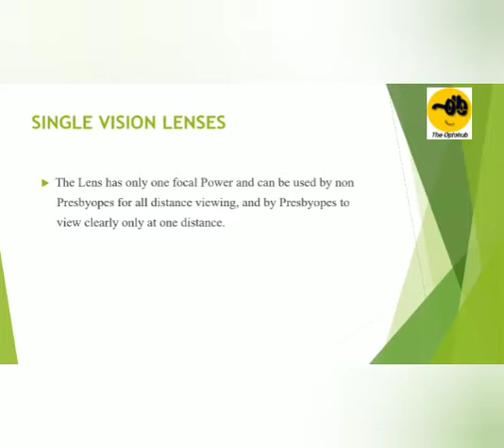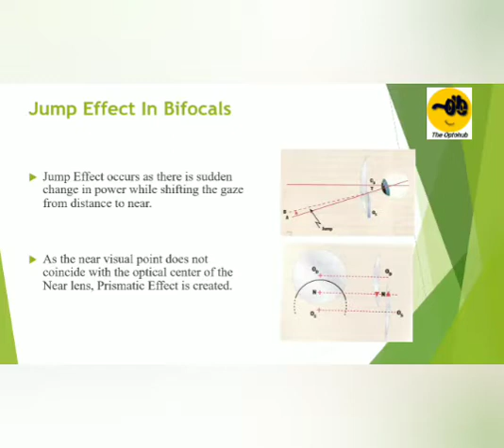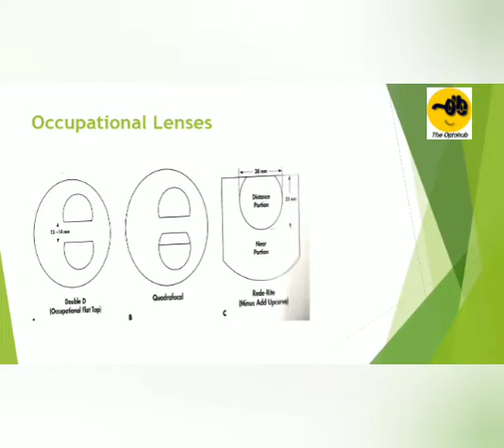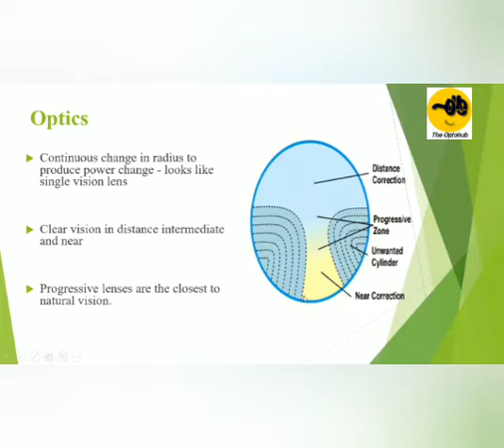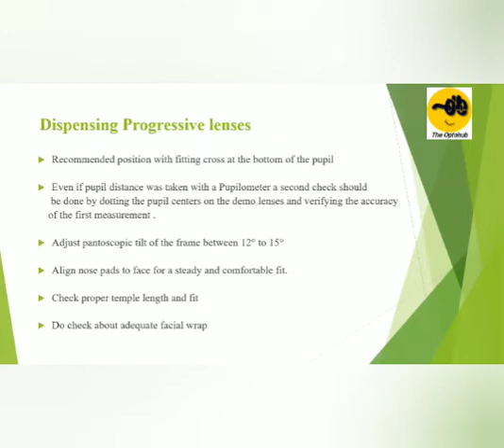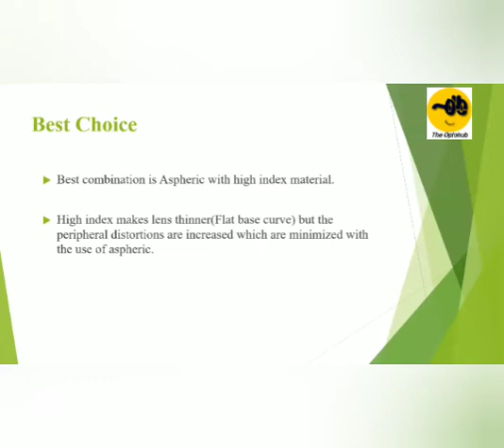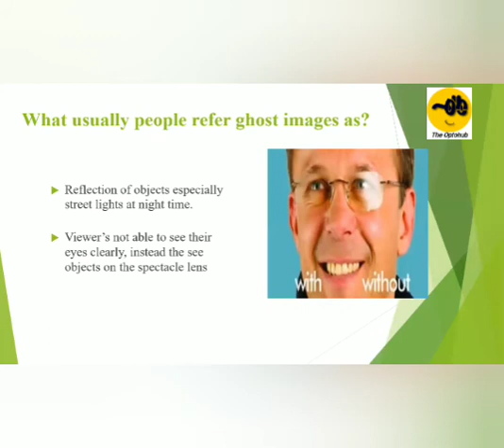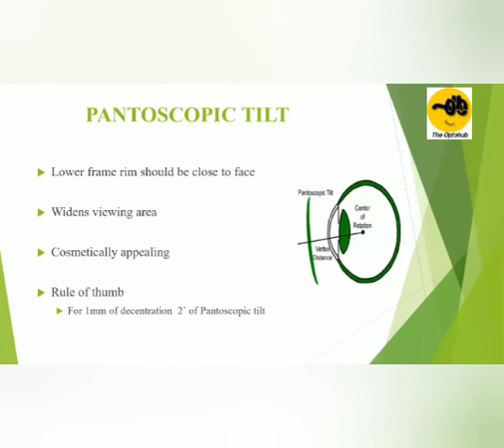DISPENSING OPTICS BY PAULA MUKHERJEE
The objective focuses on working through a system, first dealing with the smaller areas then coming to the major ones. Optohub is a platform of interaction, learning, growing, and glowing. Utilizing the time we are been provided and digging the best out of it.
The barrier which hinders juniors and seniors interaction is easily been broken down by holding up the sessions which are very interactive. Who on earth does want his vision to be perfect, but the gap between the "Want" and reality is colossal. Step by step, assisting the world to get aware of the myopia statics growing hand over fist.Out of 6, 4 are having glasses or using any opticalaids in the current century.
This YouTube channel will get you an idea that we the students of Optometry, the youth of the generation, want to give 100% effort in the enhancement of optometry profession worldwide.
Small efforts of every individual will impact in great success for the underestimated health care professionals(by definition). We play a big role in vision rehabilitation.
The future of the world is up here to decide whether it will be a positive situation for the upcoming generations or the same current scenario.
Students, Faculties, Seniors, Juniors, Working Optometrist.all are involved in uplifting the motive of the Optohub.
I "Optohub" pledge to boycott the vile query "who is an optometrist" from the globe.I will make it a desire and dream of every high school pass out to get onto an optometry college. My dream is to aware of the world about the deteriorating vision and supply the best treatment to every door.YOUR FOCUS,OUR FOCAL
An optometrist,not unknown anymore:-)